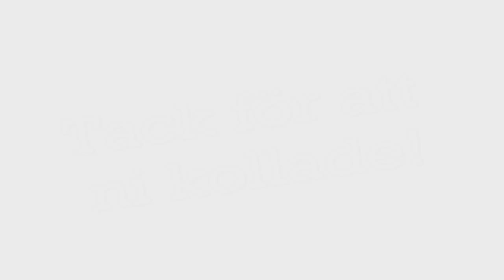En dag på camp active 1